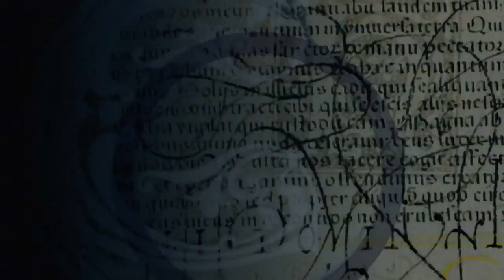Charmed 1x5 "Dream Sorcerer"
0:00 - Intro
2:06 - Reaction
18:12 - After Episode Chat